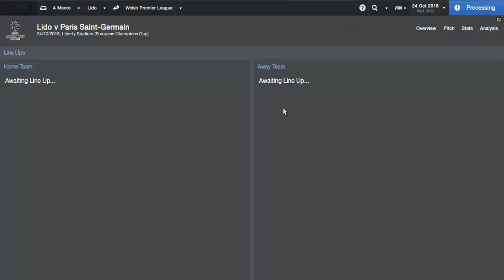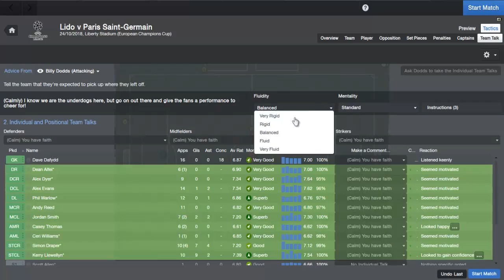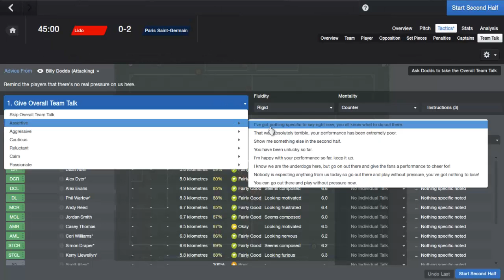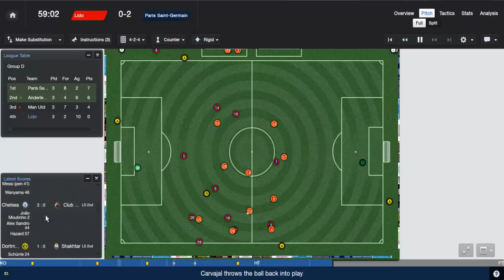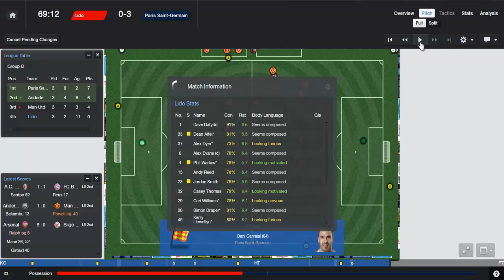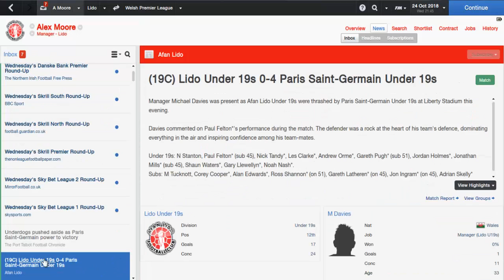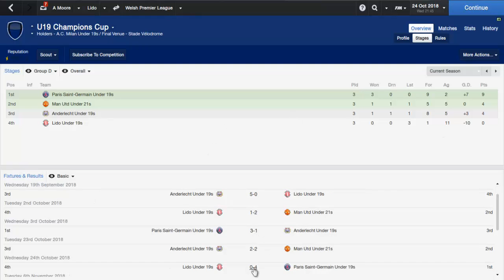Football Manager 2014- Afan Lido Episode 18 Champions League Group Stage vs PSG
After two losses in a row we take on PSG with a strike partnership of Aguero and Cavani